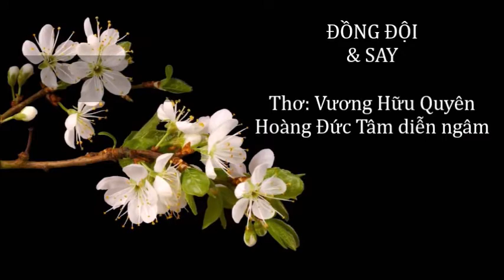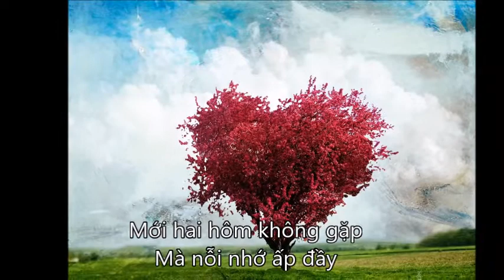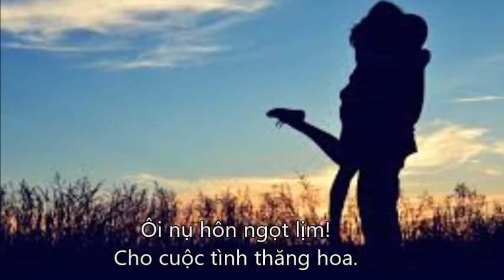Thơ Vương Hữu Quyên-ĐỒNG ĐỘI & SAY-Hoàng Đức Tâm diễn ngâm